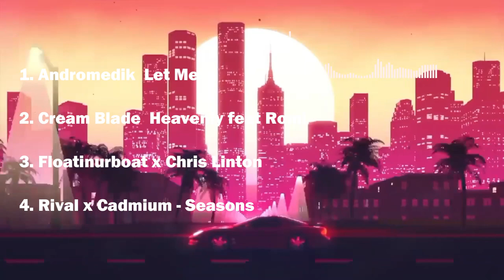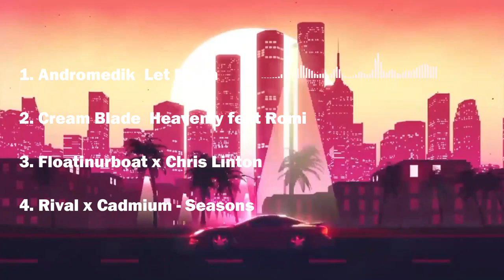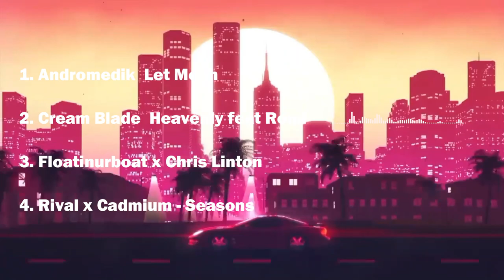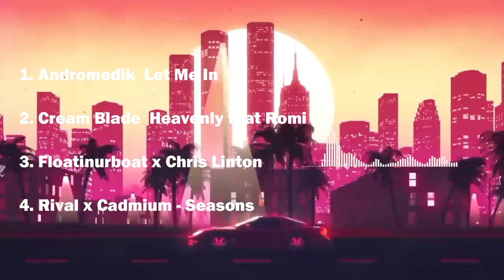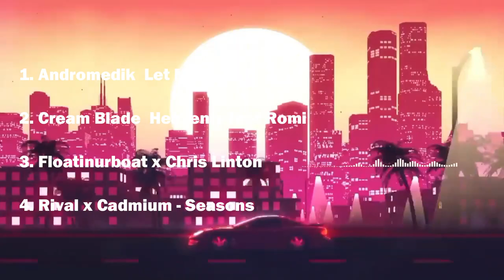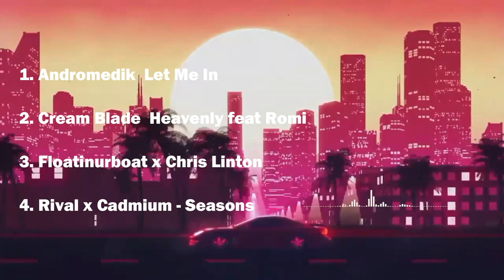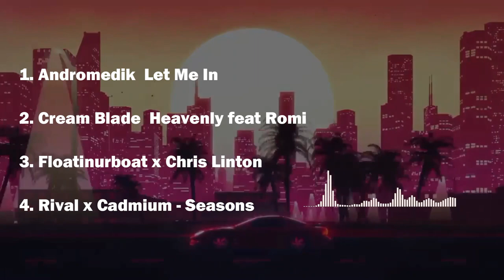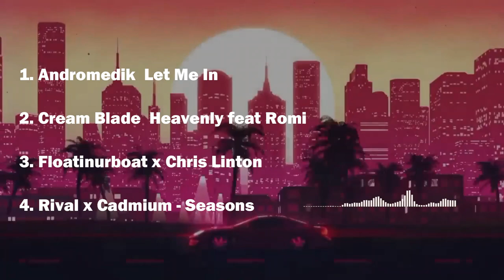Kumpulan Musik Backsound NCS Terbaru 183949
SELAMAT DATANG DI CHANNEL FREE BACKSOUND

Musik untuk video youtube, iklan, Film pendek, Film Dokumenter dll.

*Informasi penting. Jika menggunakan musik di channel ini : - Jangan mengakui musik ini sebagai milik sendiri - Dilarang mendistribusikan ulang/menjual ke media platform manapun - Tidak wajib memberikan kredit, tapi jika kalian memberikannya kami (AUDIOLIST) Akan sangat senang.